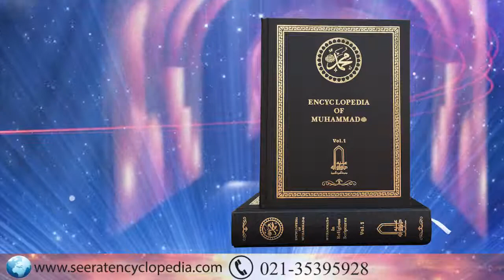'Sabr' (Patience), Urdu Lecture by Mufti Imran Khan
Seerat-un-Nabi Research Society is a renowned (non-profit) organization working on the project of Seerat (Biography of Prophet Muhammad ﷺ) Encyclopedia. It is one of the unique research work on the life of Prophet Muhammad ﷺ in the history. In this project we are designing an Encyclopedia of more than 100 Volumes in 15 languages (English, Urdu and Arabic initially) on the Seerat-un-Nabi ﷺ which will cover his role as the Final Messenger of God towards mankind and his religious, social, moral, political, educational, economic, financial aspects etc.
Several indigenous and transnational scholarly personalities are working with us in this project and many of them are also the members of our Board of Directors. It will be completed (if Allah Wills), if not by us, then by our successors. It is an honor for that Almighty Allah has selected us for this sacred mission.

1- Seerat Encyclopedia Project (100+ Volumes, in 15 Languages).
2- Seerat-un-Nabi Research Society will be established to offer seerah courses  for people from all walks of life so that they can come and acquire knowledge on Biography of Prophet Muhammad ﷺ.
3- Certification programs will be started on different topics of Seerat . Later on degree program will be introduced with the collaboration of reputed universities.
4- Physical/online workshops, video lectures and Seerat refresher programs will be offered.
5- International Seerat-un-Nabi Library will be established containing all the encyclopedias, books, magazines, articles and all other material which has been written on Seerat.
6- International Seerat-un-Nabi Research Center will be established where national, international scholars and researchers can meet, collaborate, propose new ideas and work as a team on the Seerah of Prophet Muhammad ﷺ.
7- A team of scholars will be appointed to respond to the questions/allegations/ conspiracies hatched by the confused minds on any aspect of Prophet Muhammad’s ﷺ life.
8- Quarterly then Monthly Research Journal will be started to inform the reader about the current issues faced by Muslims worldwide along with other informative topics in the light of Seerat.
9- A website similar to Wikipedia/Britannica will be launched so that all the people can get free access to our work on Seerat-un-Nabi and benefit from it.